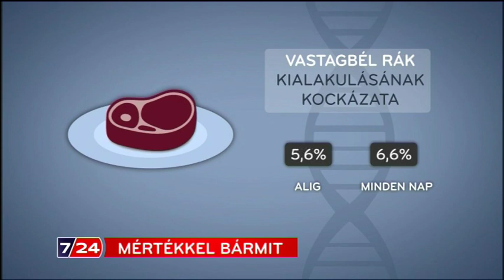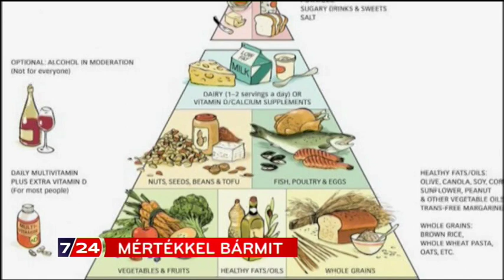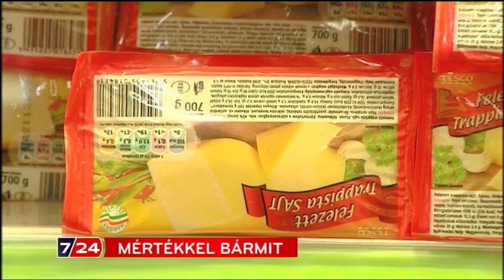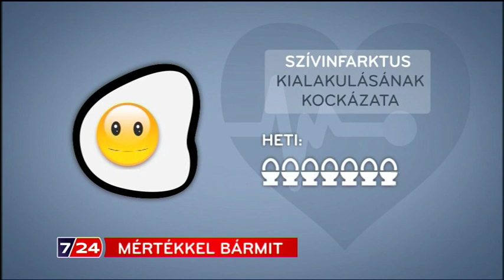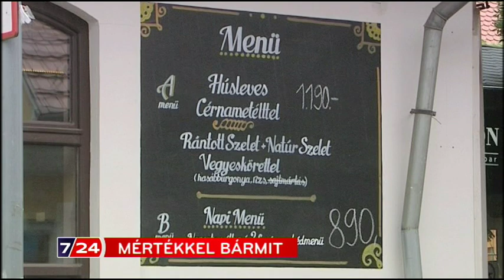2015.10.30. Teljes műsor